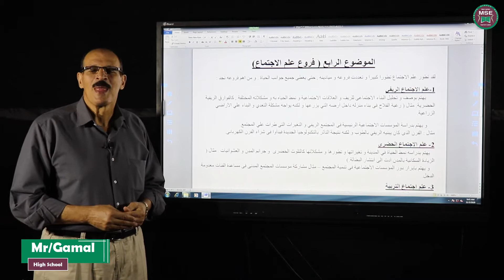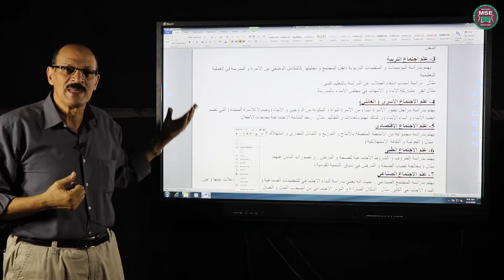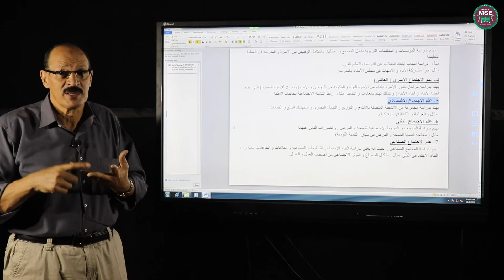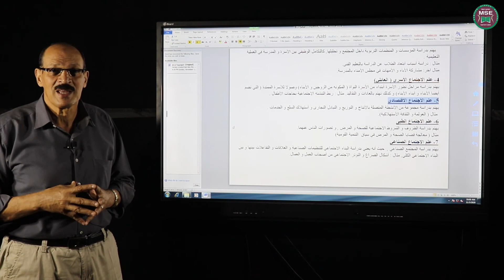الاسم جمال الجابري الماده علم نفس واجتماع الصف الثاني الثانوي الدرس الموضوع الرابع فروع علم الاجت